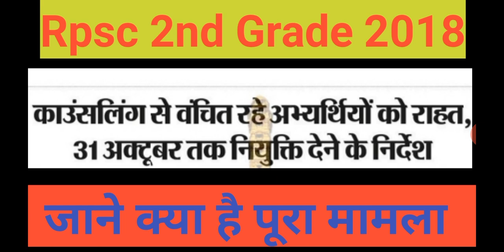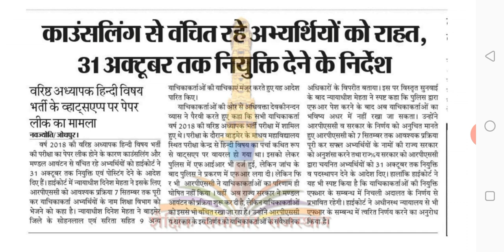Rpsc 2nd Grade 2018 Big News. काउन्सलिंग से वंचित रहे अभ्यर्थीयों की नियुक्ति का आदेश।।